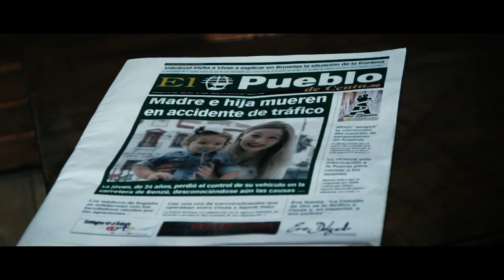Cortometraje "Ausencia" Art Studio Ceuta 2017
Primer cortometraje porducido por Art Studio Ceuta, dirigido por Jorge Rodríguez. Cuenta con la interpretación de Claudia Villalón, Rocio Durán, Jose Manuel Roldán y Aaron Jaén.